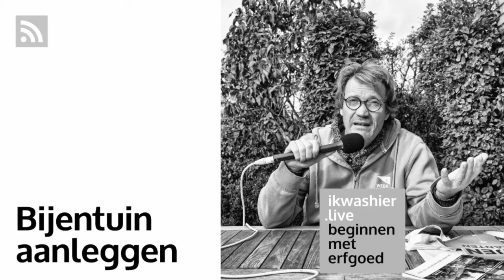Een bijentuin aanleggen - Bart Vandepoele - Beginnen met erfgoed 212 - ikwashier.live in Bredene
De bijen worden bedreigd in hun bestaan en dit is meteen ook een bedreiging voor onze voedselketen en voor de mens. Bart Vandepoele is verantwoordelijk voor de Week van de Bij. Hij zet ons graag aan om een eigen bijentuin aan te leggen want… extra bijen kweken en uitzetten, heeft nu weinig zin omdat er onvoldoende eten is voor de bijen. We kunnen de bijen dus vandaag vooral helpen met een bloemrijke, diverse tuin en een iets minder strak gazon.
… Voor tips en goede bijenplanten, surf naar De Week van de Bij is een campagne van Vlaamse overheid, Departement Omgeving. Nog vragen?
… Referenties vermelde publicatie: Zakboek voor de bijentuin - Maak je tuin, je balkon en zelfs je buurt bij-vriendelijk (Bart Vandepoele, Bruno Remaut, Marc Verachtert) 160 p., EAN: 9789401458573, Uitgever: Lannoo

REFERENTIES OPNAME
Opname in 4K, uitzending YouTube op 1280x720.
Bart Vandepoele, donderdag 29 oktober 2020 in Bredene, provincie West-Vlaanderen, België.

HET ENGAGEMENT
ikwashier.live bundelt het artistiek werk van Lodewijk Deleu die tradities, erfgoed en kunst vastlegt in foto, film en geluid. De archivering gebeurt in de geest van Otlet en Le Corbusier, het ontsluiten via online media, publicaties en tentoonstellingen. Lodewijk Deleu is documentairemaker en kunstfotograaf. Hij maakt ook podcasts en soundscapes. Tijdelijk, maar voor altijd.